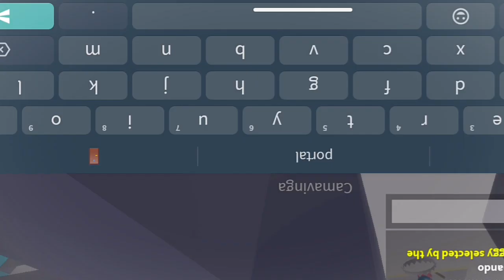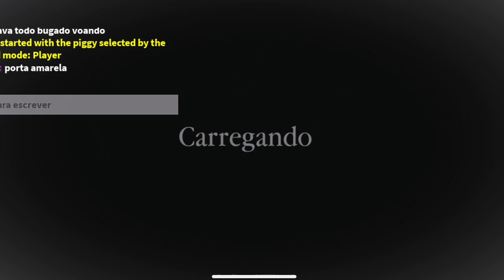🐷 PIGGY ROBLOX | NOVO MAPA 😱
Segue mais um vídeo de Piggy MODO BIULD NO MAPA DA MIMI LEVADA.